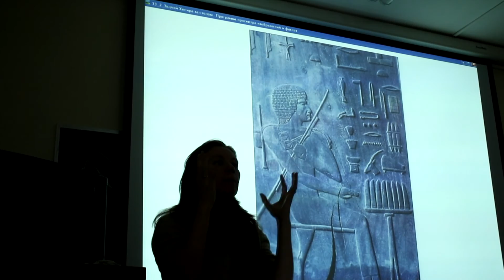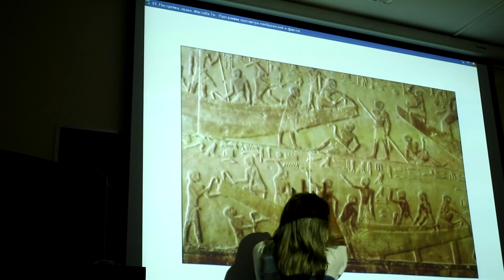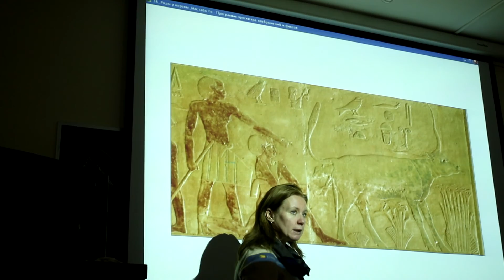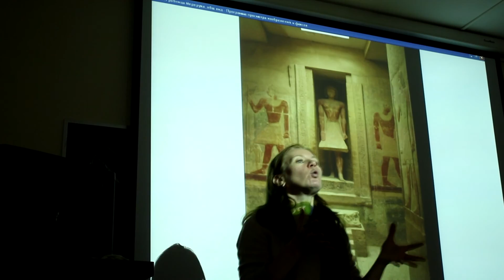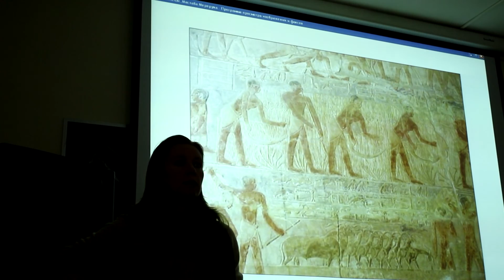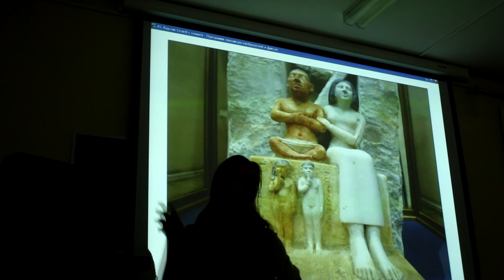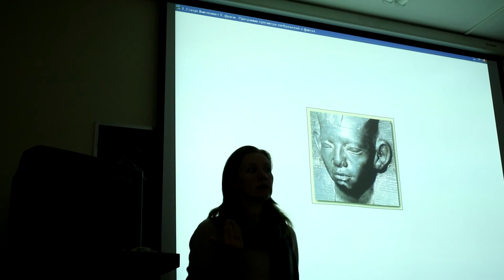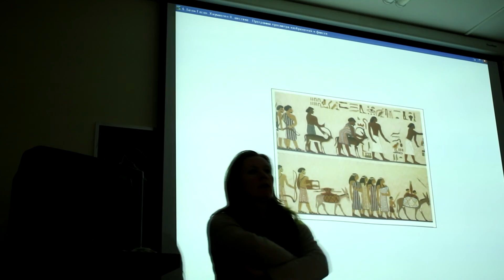ист иск 5